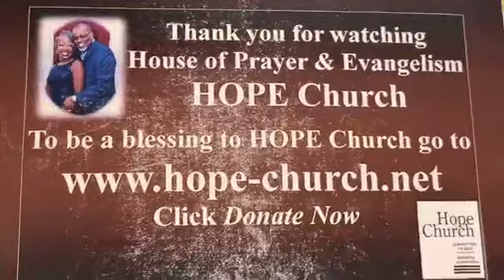2019-10-13 HOPE Church Sunday Worship Sermon - Pastor Wright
Topic: The Christian Response to the Human Condition
Scripture: Romans 12:14-16
Preacher: Rev. Dr. Clifford Wright, Sr.